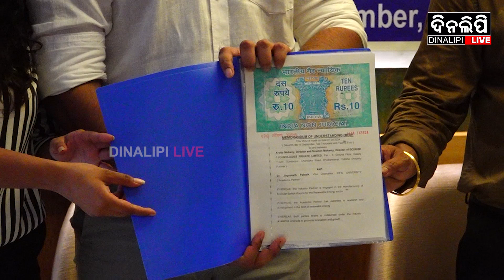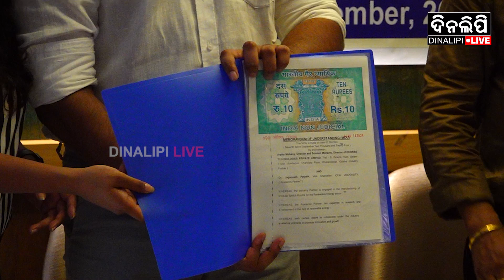ପ୍ରାକୃତିକ ସମ୍ପଦକୁ ବ୍ୟବହାର କରି ଓଡିଶା ହେଵ ଶକ୍ତି ନୂଆ ଉତ୍ସ! || Bhubaneswar || DinalipiLive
DinalipiLive is the official YouTube channel of Odia daily newspaper Dinalipi which was first published in 1981. Being a fair & unbiased newspaper, Dinalipi's new digital wing DinalipiLive will provide much-needed fact-based information to news consumers of Odisha.